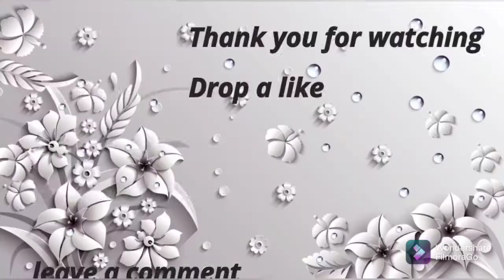altar_Decoration 10Howtomake single plate knife #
our star Shadow YouTube channel